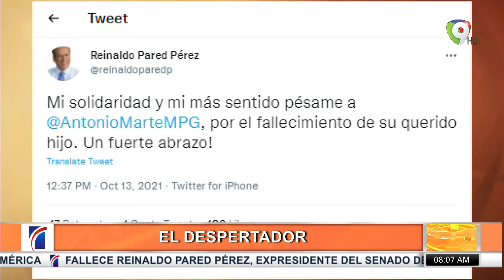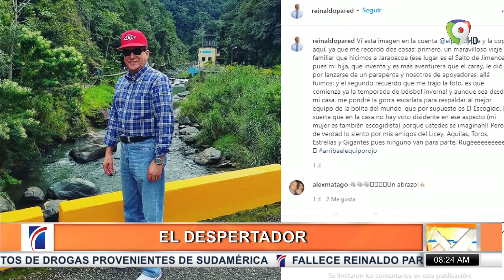Lamentable fallecimiento de Reinaldo Pared Pérez | El Despertador SIN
Noticia lamentable para el pueblo dominicano sobre el ex presidente de la cámara del senado Reinaldo Pared, luego que se regara por todas las redes el suicidio del mismo, Pared padeció recientemente de cáncer y tenía condiciones de depresión.